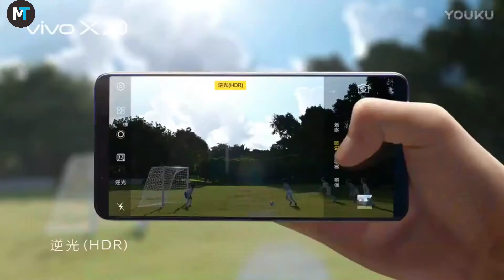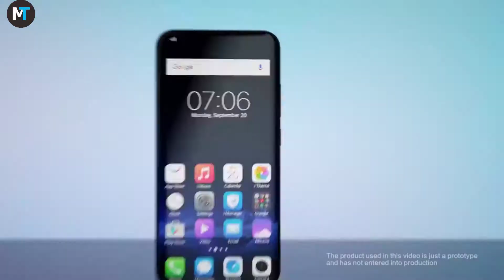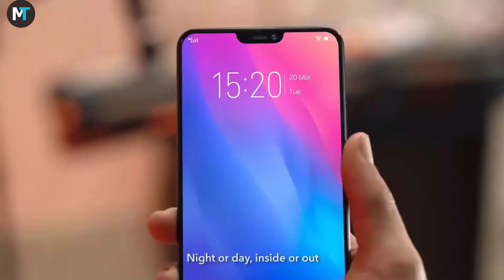TOP 5 VIVO Best Smartphone 2018!!